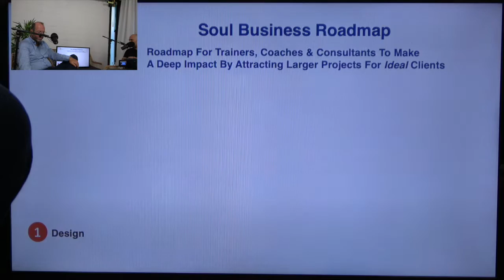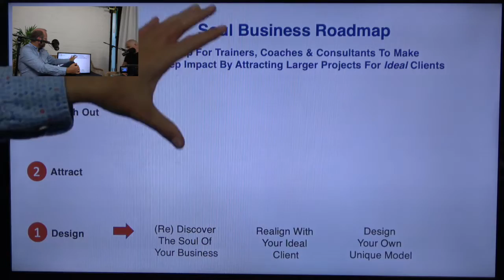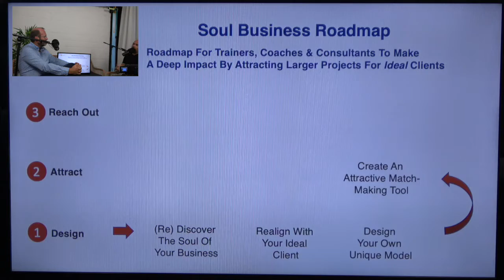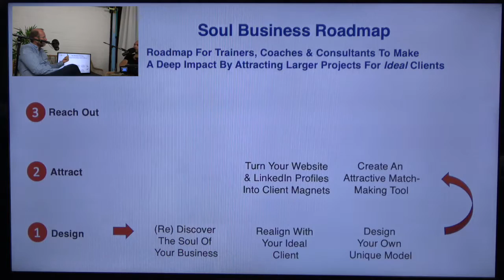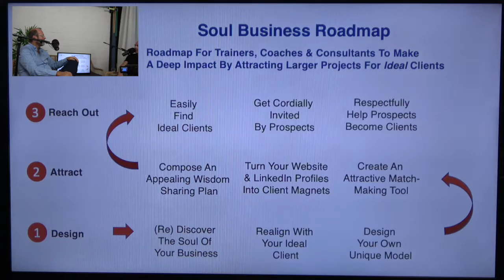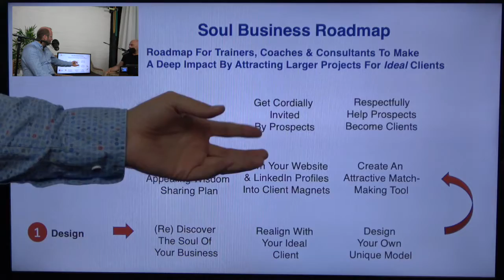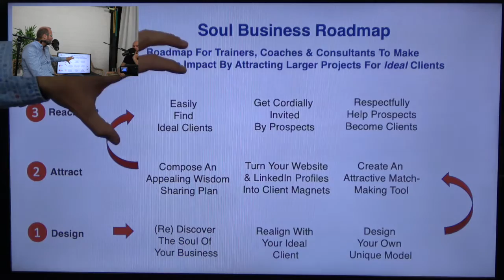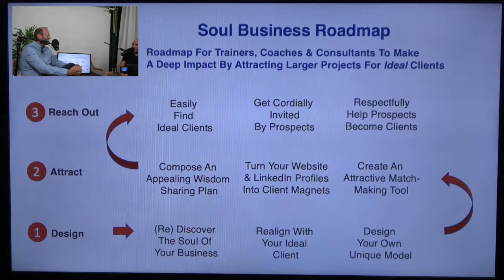177 Jan Vermeiren | What's On Your Mind? (Dutch/Nederlands)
177 Jan Vermeiren Over Zijn Soul Business Roadmap Voor Trainers, Coaches & Consultants | What's On Your Mind? (Dutch/Nederlands)

Hi ik ben Peter en elke week geef ik jullie een podcast over personal development, mindset & verkoop.  What's On Your Mind ? is een 1 uur conversatie. Iedereen heeft een verhaal. En ik wil dit verhaal van mijn gast naar boven brengen.

Net zoals elke andere mens is Jan Vermeiren moeilijk onder één noemer te plaatsen. Maar wat hem bijzonder maakt, is dat hij verschillende talenten en kennis in zijn bedrijf Soul Business integreert: marketing, branding, sales, LinkedIn, opstellingen, spirituele groei en transformatie
van overtuigingen en dieper liggende oorzaken. In deze aflevering gaan we in op de business kant die hij mooi heeft vormgegeven in de Soul Business Roadmap voor training, coaching & consulting bedrijven (kosteloos te downloaden van

and receive a weekly update when the new episode is available

Voice-over: Stemmig  by Sara Fiems